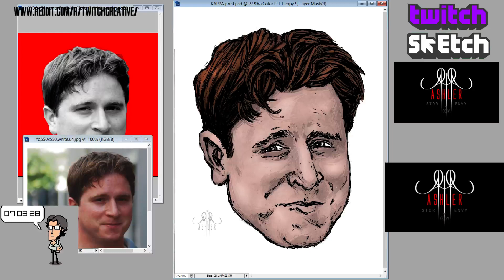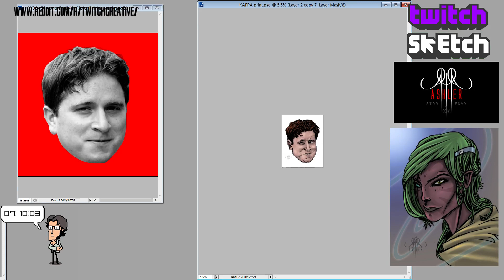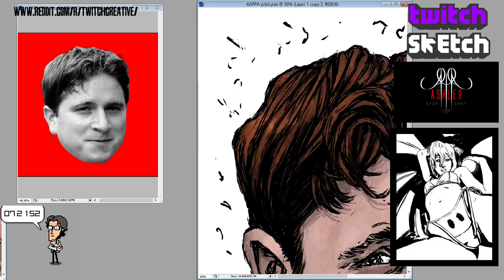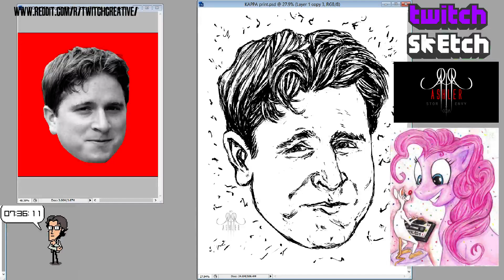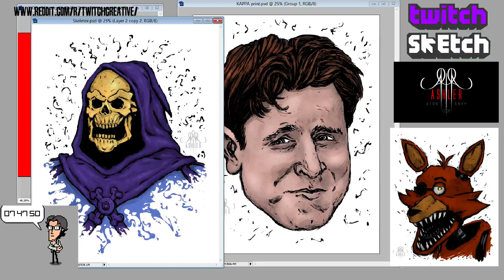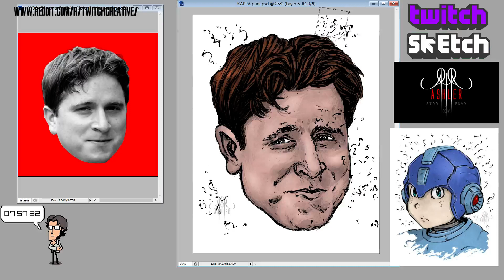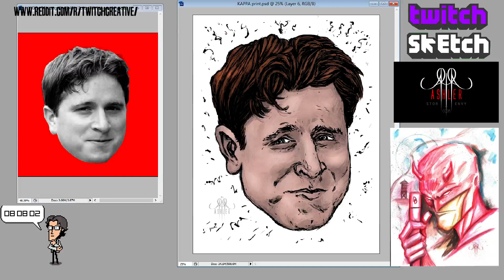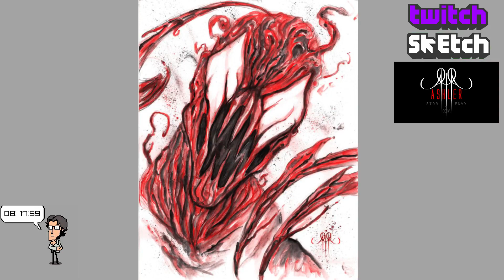TWITCH SKETCH Kappa for The Twitch Creative subreddit! / ASHLER idel efforts - 5 / 5